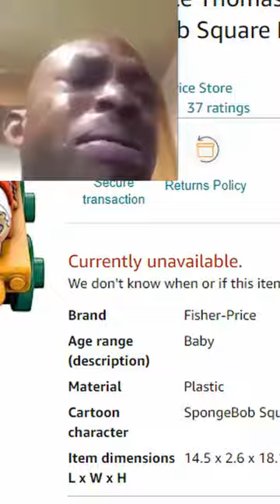🤣😨Das VERSTÖRENDSTE Spongebob Marketing JEMALS /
Heute geht es um die Zusammenarbeit von Spongebob und Thomas die Lokomotive. Schreibt gerne ein Kommentare und lasst ein like und ein Abo da.😘